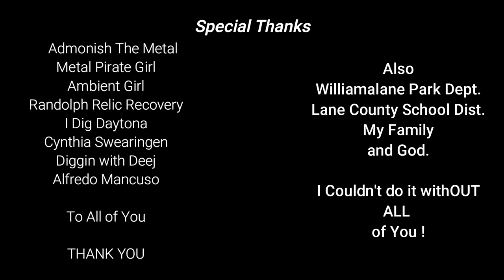Police Riding BMX with Random kids. Let's Fly.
Content:
Metal Detecting
Kayaking
Adventure Exploring
Rock Hounding
Re-purposing Junk
Good Time Fun!!!

      KAYAK
Fund Supporters

Copyright DirtDigglerCrest.

I am NOT a COP.